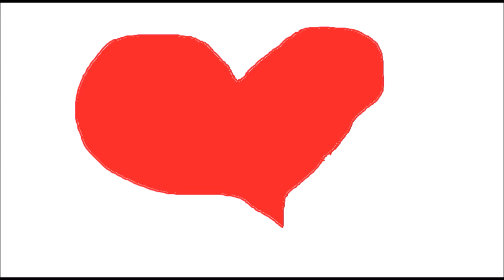AE SONG - Take Me To The Woods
From The Tale of Goldilocks, released this past Friday. This song is a parody of "Take My Hand, Par-ee", a song from the animated feature, Gay Purr-ee.